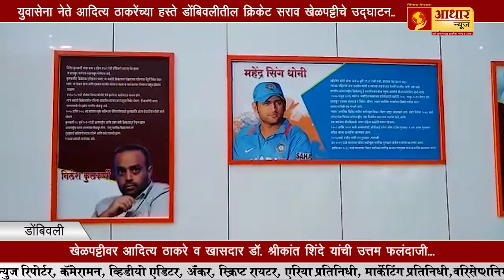पवारांचा मोदींवर हल्लाबोल...